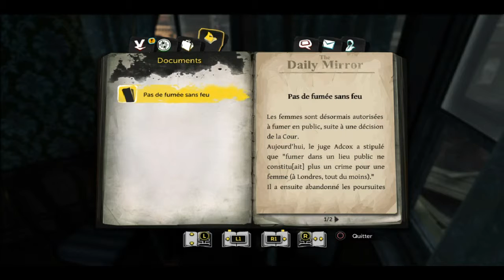Sherlock Holmes The Devil's Daughter Enquête 4.1 : Accident Perturbant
Une enquête qui commence façon Michael Bay, c'est incroyable ! ^^